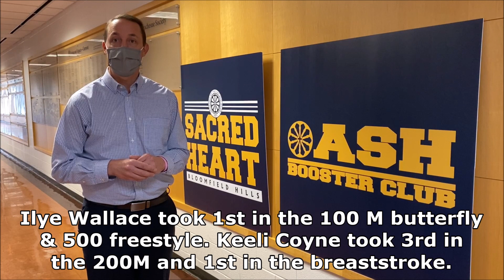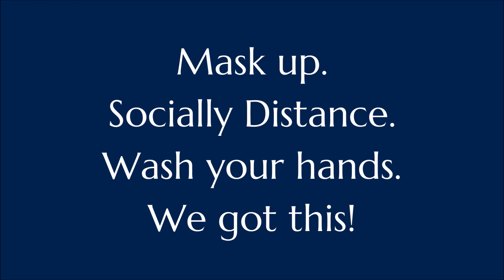A Message from Head of School Damian Hermann